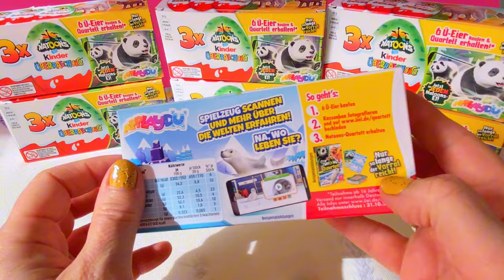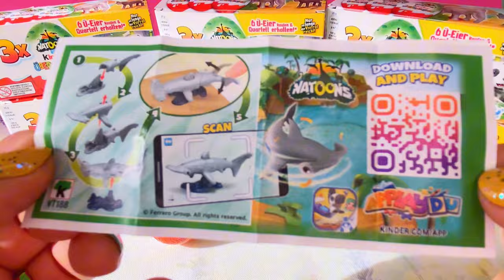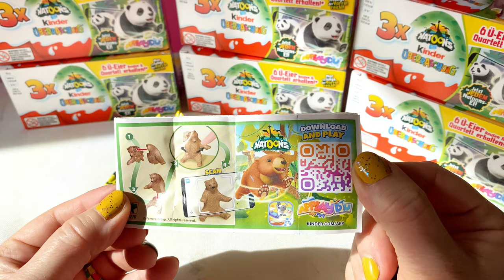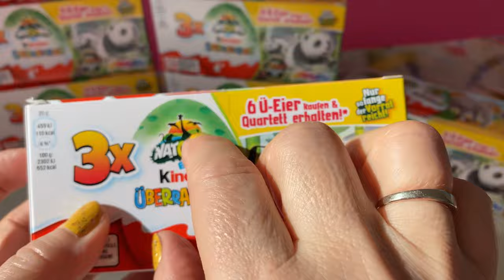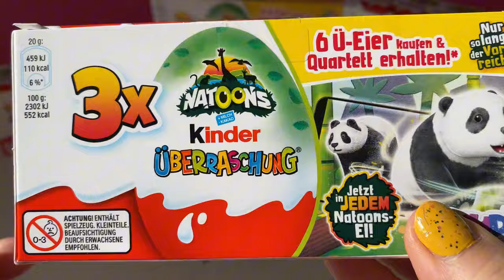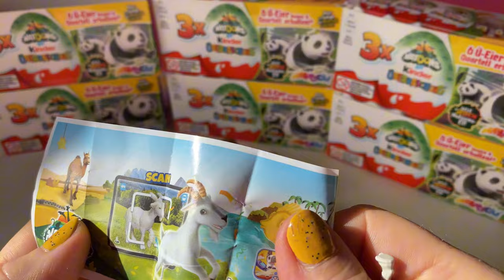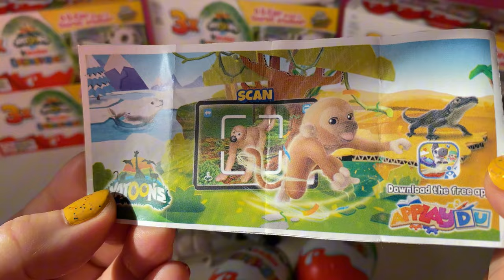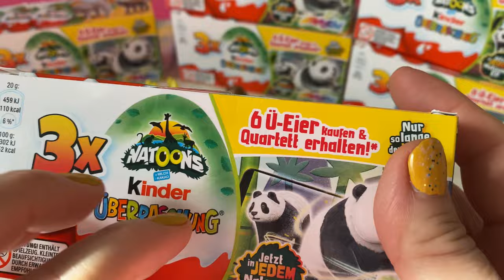ASMR Kinder Surprise Eggs Toys opening/Überraschungseier Natoons versions "Applaydu"-unboxing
Kinder Surprise Eggs Chocolate /Toys - opening / Überraschungseier auspacken - Natoons 2023 versions "Applaydu"- unboxing - ASMR